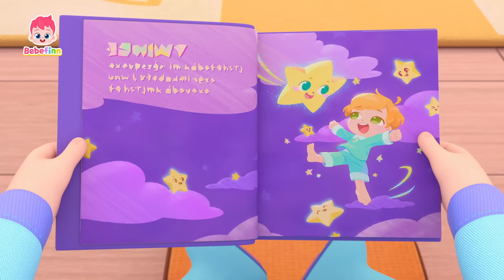🌙 Canciones de Cuna | Estrellita, ¿Dónde Estás? y Más | Canciones Infantiles | Bebefinn en español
Es hora de dormir. Dulces sueños a todos.

00:00:00 Estrellita, ¿Dónde Estás?
00:03:28 ¡Vete, Sueñito!
00:06:29 Diez en la Cama
00:09:33 Buenas Noches
00:12:37 La Canción de la Cuna
00:16:05 Estrellita, ¿Dónde Estás?
00:19:25 ¡Vete, Sueñito!
00:22:26 Diez en la Cama
00:25:30 Buenas Noches
00:28:33 La Canción de la Cuna
00:32:02 Estrellita, ¿Dónde Estás?
00:35:21 ¡Vete, Sueñito!
00:38:23 Diez en la Cama
00:41:27 Buenas Noches
00:44:30 La Canción de la Cuna
00:47:58 Estrellita, ¿Dónde Estás?
00:51:18 ¡Vete, Sueñito!
00:54:19 Diez en la Cama
00:57:23 Buenas Noches
01:00:27 La Canción de la Cuna